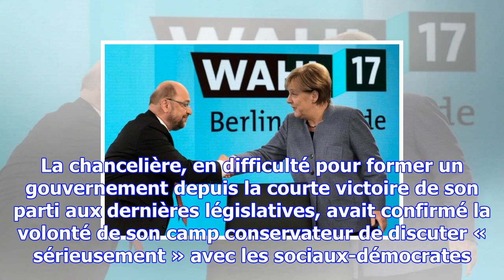Impasse politique en allemagne : martin schulz prêt à discuter avec angela merkel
« Nous avons de nombreuses options pour former un gouvernement, nous devrions parler de chacune de c...